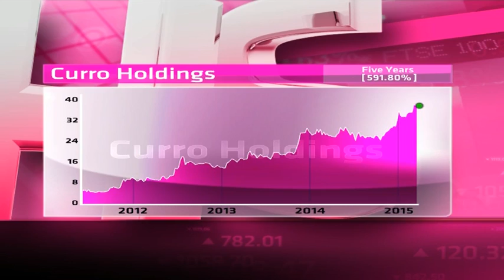Curro Holdings - Today's stocks pick within the education sector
Curro Holdings is a South African company offering education from preschool to grade 12. It has a market cap of R11, 7billion, has no P/E ratio and no dividend has been declared.